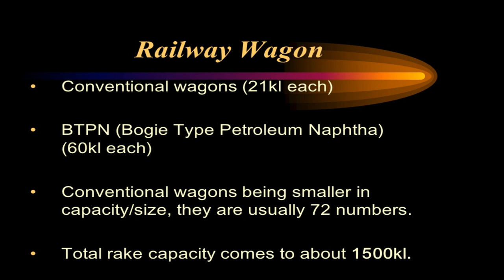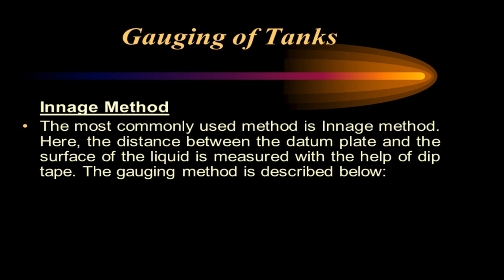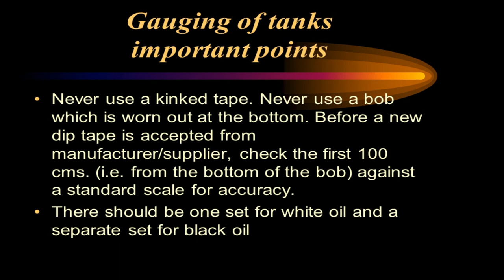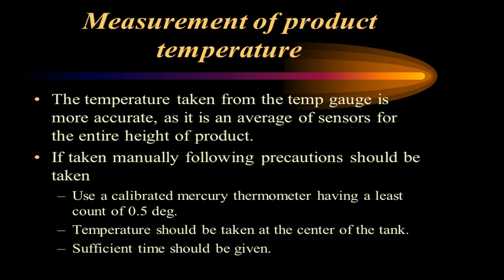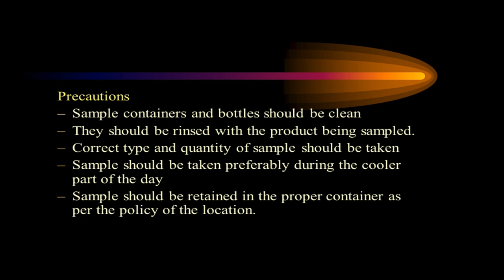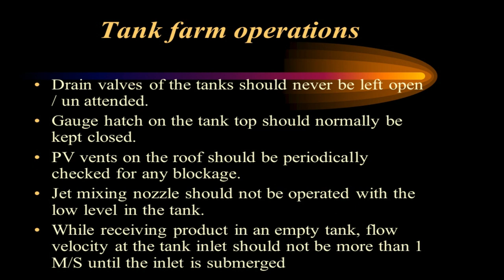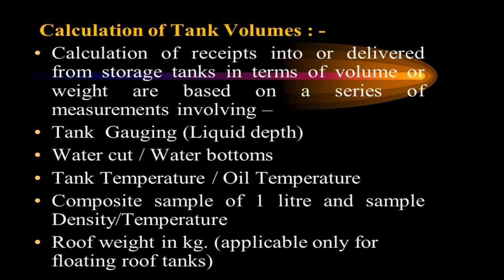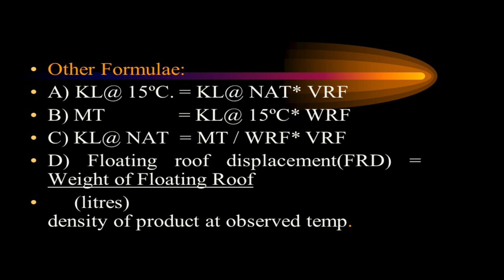Terminal Operations Intro. | Gauging Operation | Tankform Operations /oil & gas terminal operations